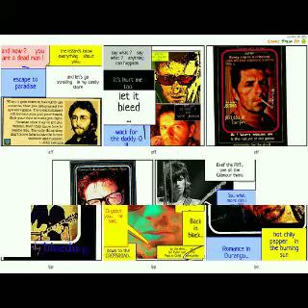Johnny Maurora : P.Nadeau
chanson que j'ai ecrite, qui m'a inspir� un roman et un personnage ...
de celle qui font en sorte qu'il y a ,un avant et un apres...
auteur-compositeur-interprete: Pascal Nadeau
P.Nadeau
Merci !